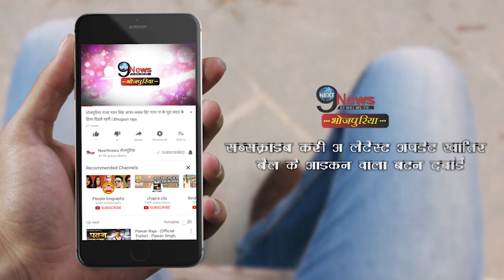पवन सिंह संग मोनालिसा के हॉट और इंटीमेट सीन्स ने बढ़ाई फैन्स की धड़कनें | Pawan Singh | Monalisa